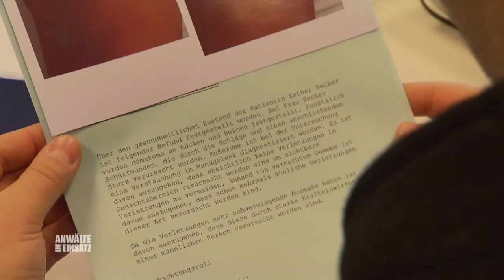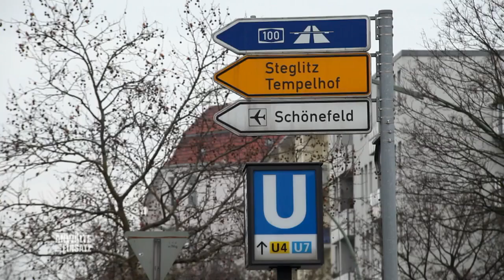Aus Eifersucht die Frau verprügelt?! Schwere Vorwürfe gegen Max B. | 1/2 | Anwälte im Einsatz SAT.1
Max Becher wehrt sich verzweifelt gegen die Vorwürfe seiner Frau, sie aus Eifersucht verprügelt zu haben. Anwalt Giorgio Forliano versucht alles, um die Unschuld des 35-Jährigen zu beweisen. Doch dann brennt es in der Baustoff-Handlung des vermeintlichen Nebenbuhlers und der zweifache Familienvater hat kein Alibi ...